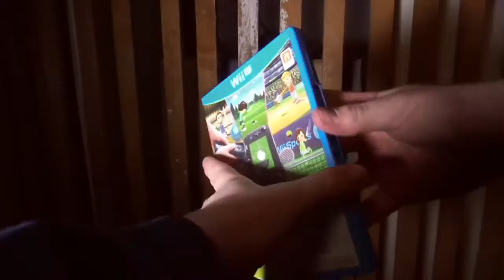Wii Sports Club (Wii U) - THELONEYFICATE Classics #07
TheLoneyficate ist Werbefrei d.h. Ich bekomme/verdiene kein Geld mit diesen Videos.